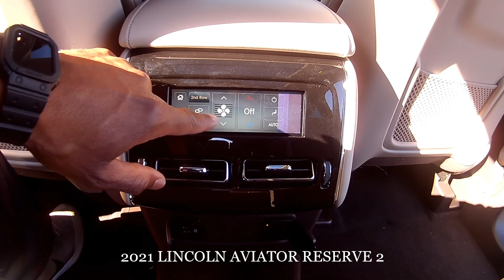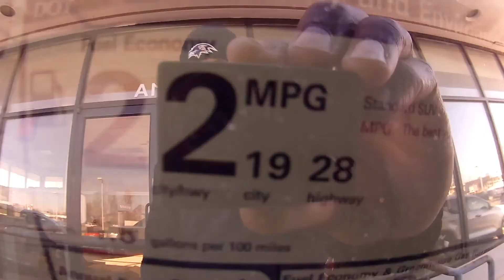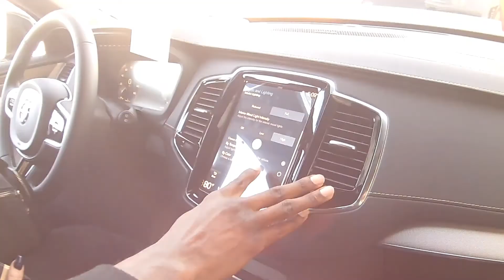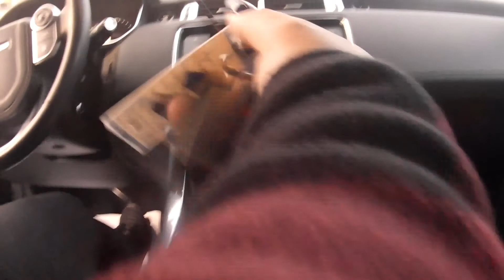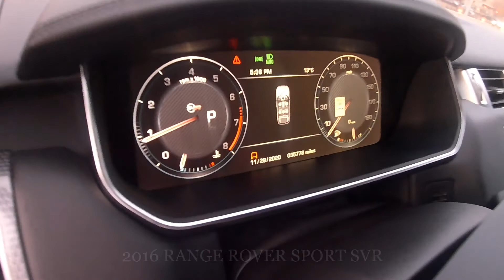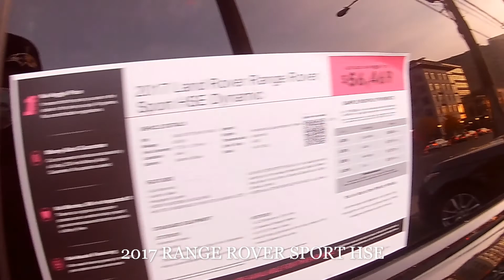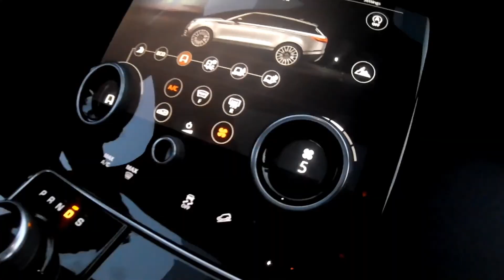SHE'S S.U.V. SHOPPING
Shopping for a 2021 Lincoln Aviator, Ford Expedition, Kia Sorento, Volvo XC90, Kia Telluride, Hyundai Palisade, Range Rover Sport, or Range Rover Velor